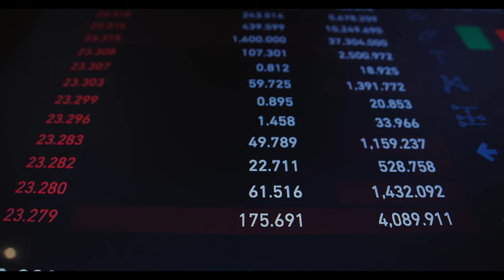Emeklilik sistemi değişiyor: Milyonların hayatını ilgilendiren düzenlemenin ayrıntıları belli oldu